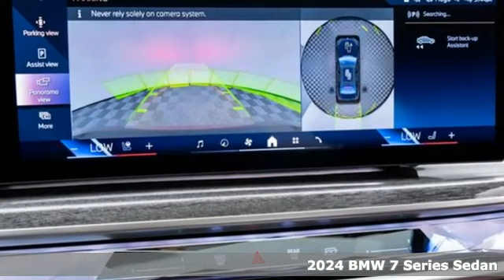2024 BMW 740 Barrington, IL #146149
Year: 2024
Make: BMW
Model: 740
Trim: i xDrive
Engine: 3L I-6 gasoline direct injection, DOHC, VANOS variable valve control, TwinPower intercooled turbo, premium unleaded, engine with 375HP
Transmission: 8-Speed Automatic Sport
Color: Black Sapphire Metallic
Interior: Amarone
Stock #: 146149
VIN: WBA33EH07RCT07972

Only One Price, Only One Person, Only One Hour
A lot of our customers have expressed that they're frustrated with the time it takes to buy or lease a car, and really, the typical process as a whole. Because of this, we've changed the entire experience.

Only One Price
All vehicles clearly display our Market-Based Price. This is done to save you time and eliminate the traditional back and forth. It's very transparent and helps to expedite the process.

You'll be working directly with just one person, a dedicated non-commissioned Client Advisor, whose only goal is to provide you with a relaxed and stress-free experience.

Only One Hour
Since only one person will be helping you with everything, it will all be incredibly fast. No more spending the whole day at the dealership. Once you've selected your vehicle, we'll have you on the road in about an hour.
Address:
1475 S. Barrington Rd